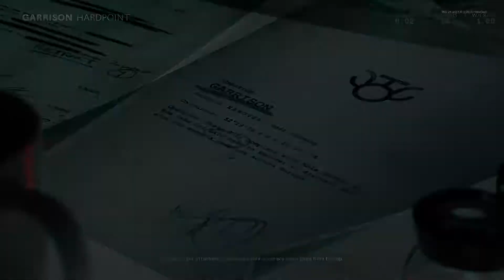Hardpoint on Garrison Black Ops Cold War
Hardpoint